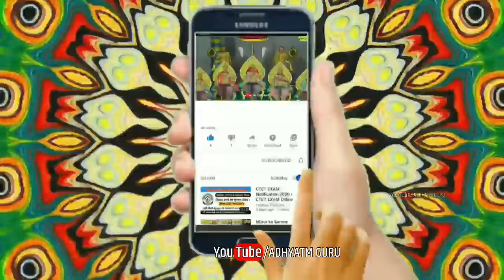कौन था वो योद्धा जिसने किया था धृतराष्ट्र का वध | कैसे हुई अंधे धृतराष्ट्र की मृत्यु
धृतराष्ट्र के 8 पाप, जिस कारण हुई जलकर मौत! | Reasons why Dritrashtra was Burned to Death | जानें कैसे हुई गंधारी, कुंती और धृतराष्ट्र की मौत..

धृतराष्ट्र को महाभारत में कुरुक्षेत्र के युद्ध का सबसे बड़ा खलनायक माना जाता है क्योंकि वे चाहते तो इस युद्ध को रोक सकते थे परंतु उन्होंने पुत्र मोह में उन्होंने अपने ही वंश का नाश करवा दिया। उन्होंने अपने जीवन में वैसे तो कई पाप किए थे लेकिन आज हम आपको बताने वाले हैं उनके द्वारा किए गए ऐसे पाप जिनके कारण उनको मृत्यु प्राप्त हुई। गांधारी का विवाह धृतराष्ट्र से करने से पहले ज्योतिषियों ने सलाह दी कि गांधारी के पहले विवाह पर संकट है अत: इसका पहला विवाह किसी ओर से कर दीजिए, फिर धृतराष्ट्र से करें। इसके लिए ज्योतिषियों के कहने पर गांधारी का विवाह एक बकरे से करवाया गया था। बाद में उस बकरे की बलि दे दी गई।